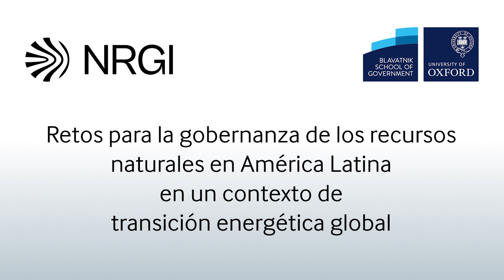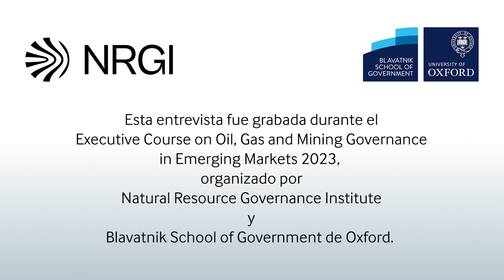César Flores: Transición energética y retos para la gobernanza en América Latina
"La transición energética será justa si los países de América Latina fortalecen a las distintas instituciones que están vinculadas al tema de la gobernanza en extractivas, cuentan con personal más capacitado, con mayor autonomía, mayor presupuesto, y desarrollan un plan estratégico con mirada a largo plazo”, señala César Flores, de Cooperacción. Entrevista realizada en el marco del Executive Course on Oil, Gas and Mining Governance in Emerging Markets (2023) con un enfoque en los países de América Latina.